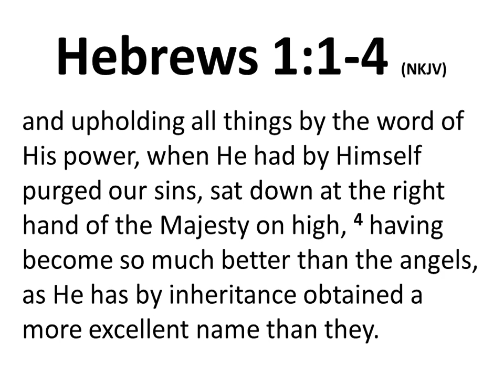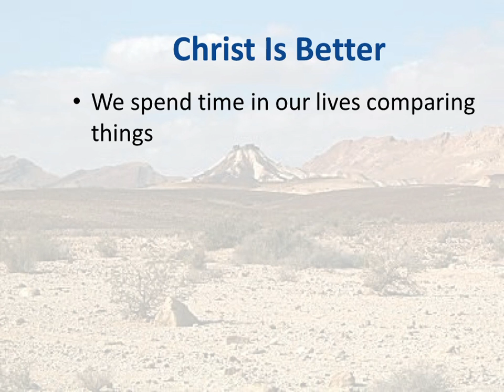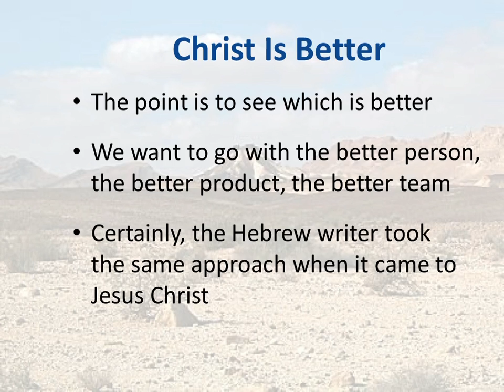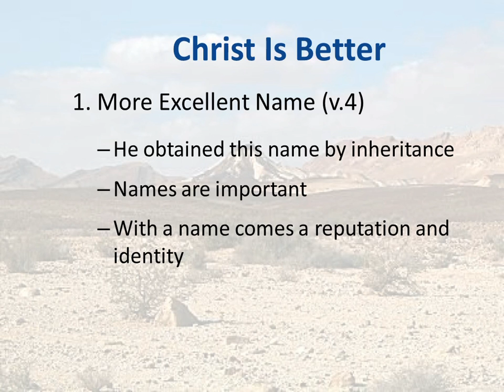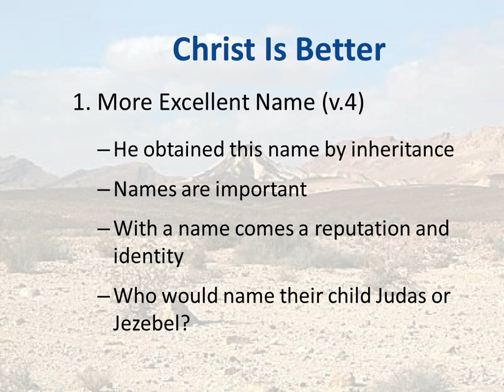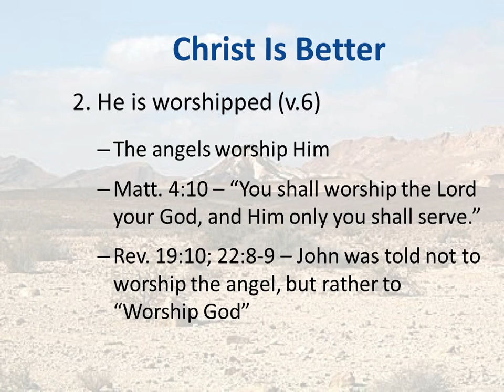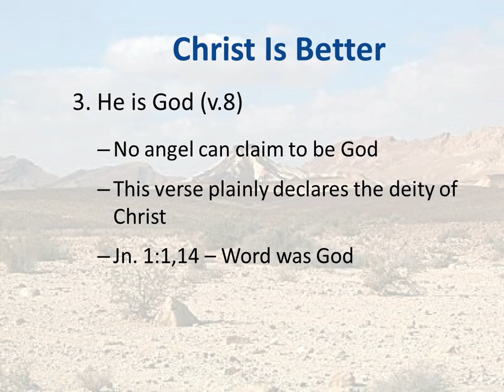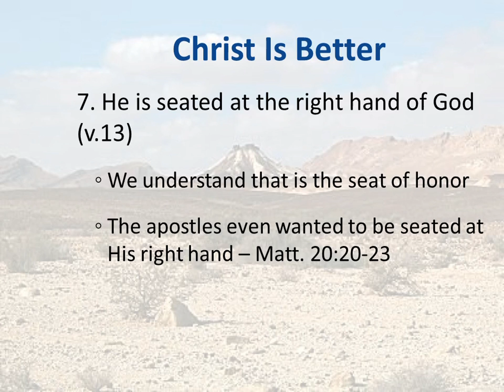16-04-24 Sunday AM Sermon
Todd Parsley - Christ Is Better